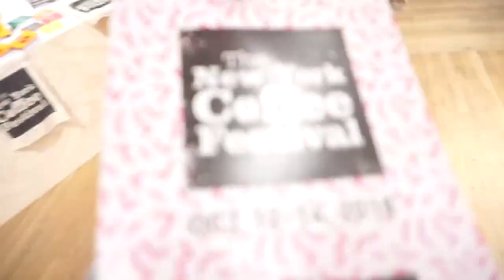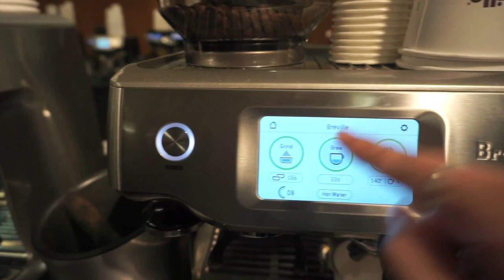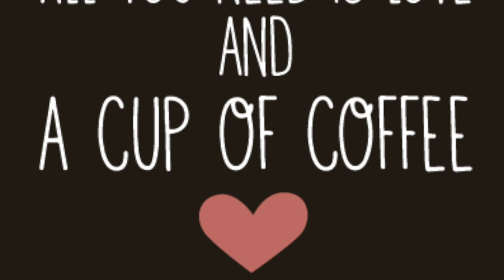Vlog .02 | New York Coffee Festival